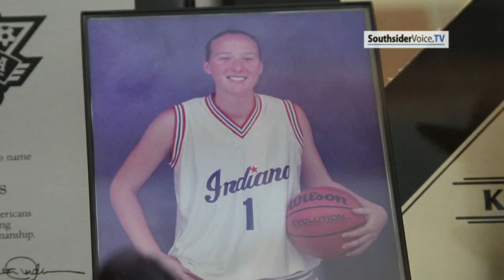Katie Gearlds - Beech Grove Youth Camp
Katie Gearlds, a Beech Grove High School graduate speaks with Fred Shonk, a columnist at The Southsider Voice and bus driver for Beech Grove schools.
Gearlds had 50 kids in her camp this summer and plans to expand each year.

Gearlds was born in Beech Grove, Indiana and attended Beech Grove High School. In her four years she compiled 2,521 career points, which ranked her fourth in Indiana history.
She led the Hornets to the 3A state championship. Gearlds was named a WBCA All-American.

Gearlds attended Purdue University. In her four years at Purdue University, she compiled 14.8 points per game, 3.8 rebounds per game, and 3.0 assists per game. The team had a 103--30 record during her tenure. She earned the Big Ten Tournament Most Outstanding Player honors for 2007 after Purdue defeated Ohio State in the Big Ten championship.[3] She also won both the women's and overall State Farm College Three Point Championships on March 29, 2007,[4] defeating male competitor Aaron Brooks 17 points to 16.

Gearlds is an American professional women's basketball player who formerly played with the Seattle Storm of the Women's National Basketball Association (WNBA).

Beech Grove High School is located at 5330 Hornet Avenue, Beech Grove, Indiana 46107. The school's motto is "Building a Culture of Excellence". Their mascot is the hornet.